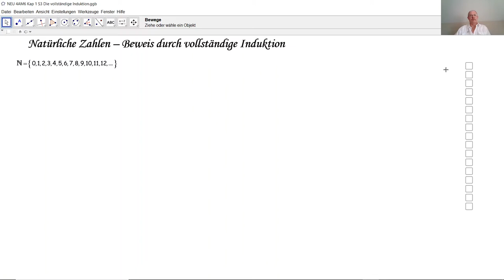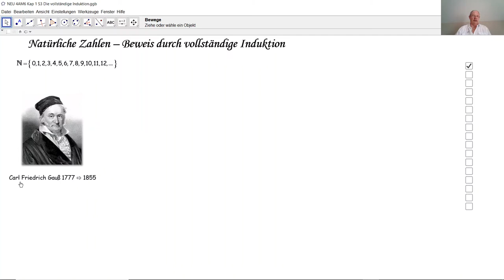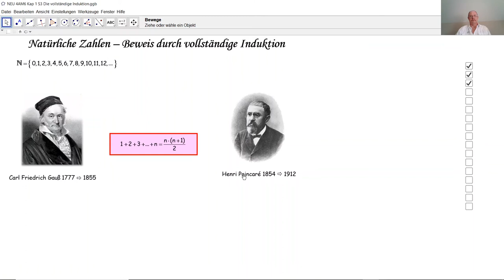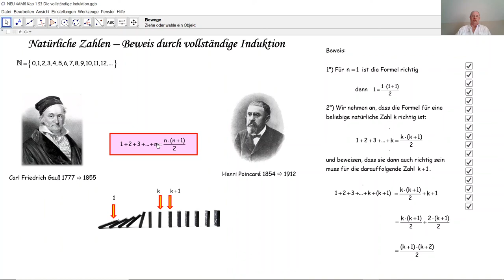Beweis durch vollständige Induktion D4002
D4002 Die vollständige induktion mit Dominosteinen erklärt